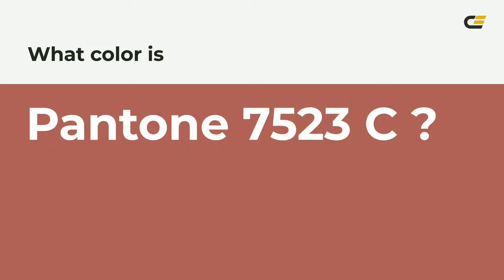color ab5c57 hex color - Orange color - Cool color ab5c57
What color is ? ab5c57 hex color - Orange color - Cool color ab5c57

Hex ab5c57 Color Code is also known as color.

Hex ab5c57 Color code in RGB color code model is created after adding 67.06% red color, 36.08% green color and 34.12% blue color.
Hex ab5c57 Color code in CMYK color (process color) code model is generated after subtraction of 0% cyan, 46% magenta, 49% yellow and 32% black.